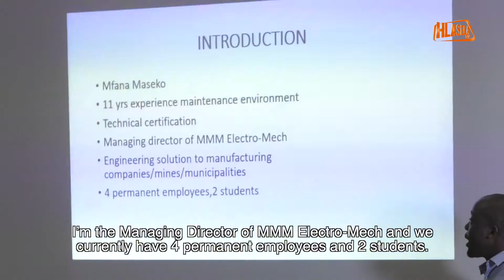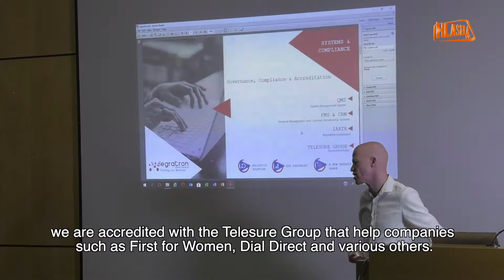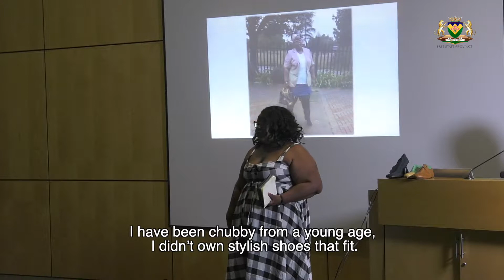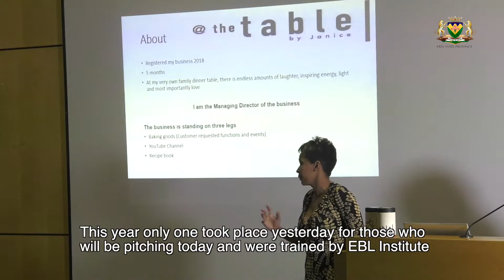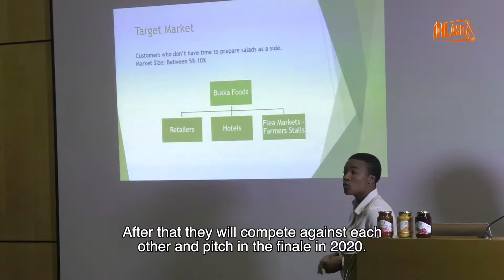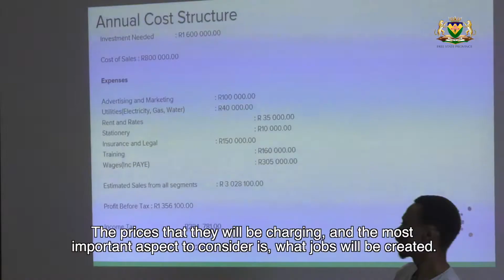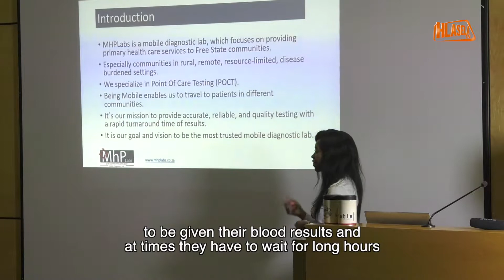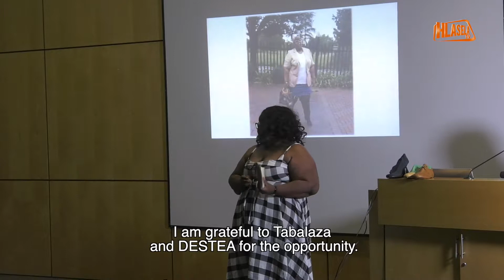Tabalaza Pitching Programme